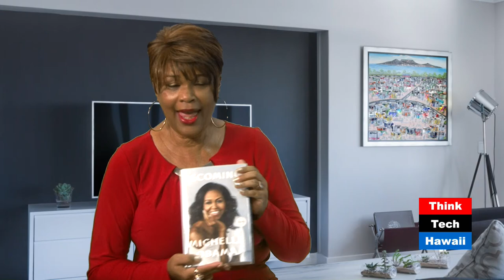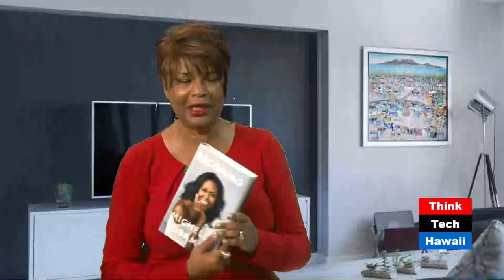Let There Be Peace On Earth And Let It Begin With Me (Sister Power)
Our guest believes that peacebuilding is teachable, and that fear is at the heart of all of our conflicts and problems.  If we can develop courage, moral courage and all kinds of courage, we can heal our community, our country, and our world.  The host for this episode is Sharon Yarbrough.  The guest for this episode is Maya Soetoro Ng.